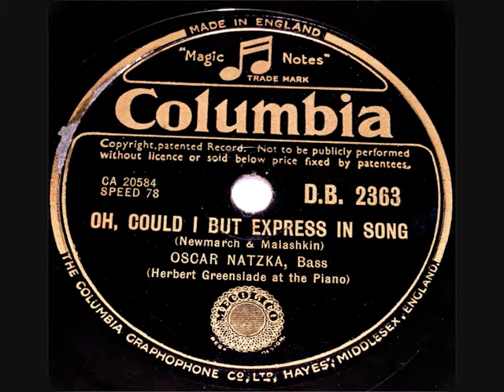78 RPM - Oscar Natzka (Bass) - Oh Could I But Express In Song (1947)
Oscar Natzka (Bass)
‘Oh, Could I But Express In Song’
(With Herbert Greenslade at the Piano)

78 RPM 10” Shellac single
Columbia record label No: D.B. 2363
(1947)

Oscar Natzka
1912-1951